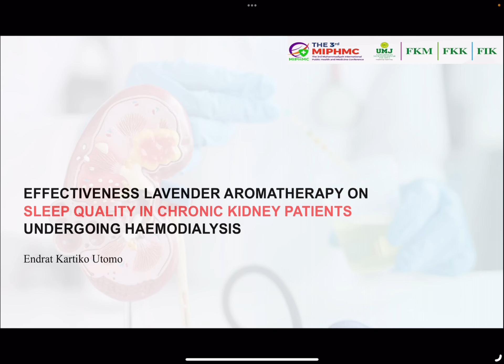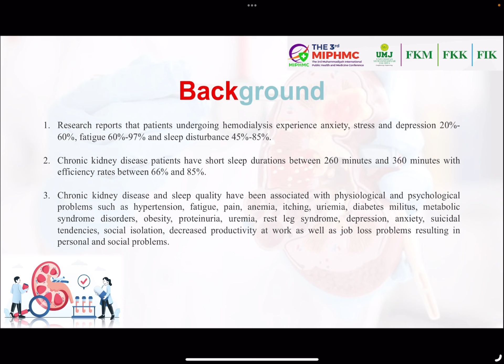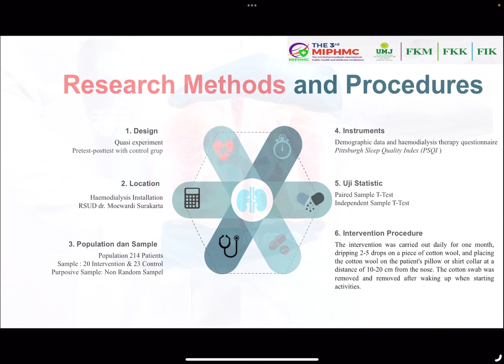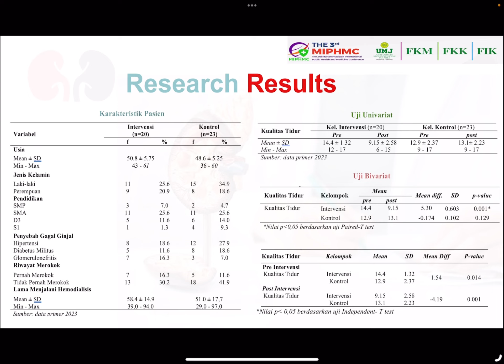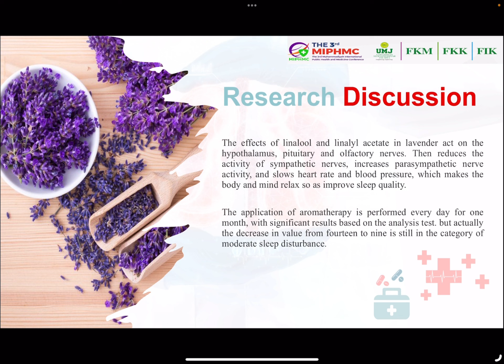Aromaterapi Lavender (Keperawatan)